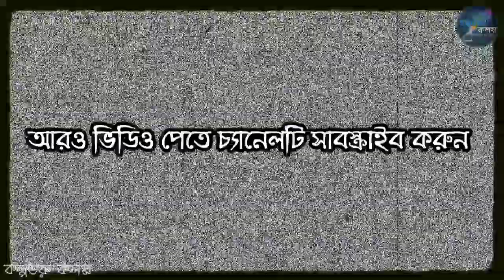অ বিদ্যাসাগর মশাই/ দেবাশিস দণ্ড/ মৌমিতা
নমস্কার

আবার আমরা বিদ্যাসাগর জন্মজয়ন্তী উপলক্ষে একটি নতুন কবিতা নিয়ে হাজির হলাম

আঞ্চলিক ভাষায় লেখা কবিতা  :-  অ বিদ্যাসাগর মশাই
কলমে  :-  দেবাশীষ দণ্ড
কণ্ঠে    :-  মৌমিতা
সম্পাদনায়  :-  ভাগ্য

আপনি আমাদের Facebook ও Instagram এর মাধ্যমে Follow করতে পারেন নীচের লিংকের মাধ্যমে --